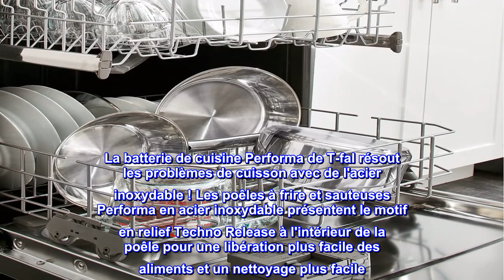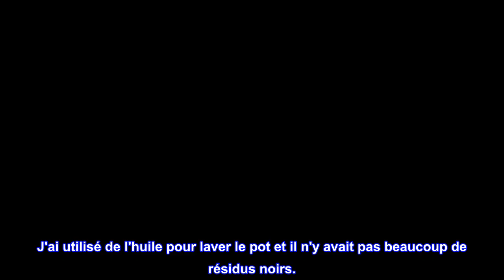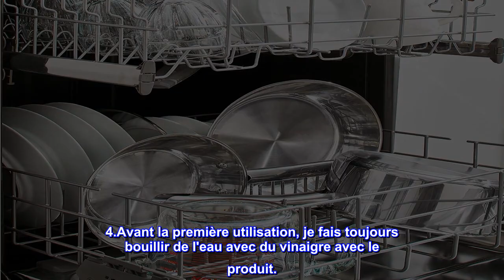Bon produit - T-fal E75824 Performa Batterie de cuisine en acier inoxydable allant au lave-vaissell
Bon produit -  T-fal E75824 Performa Batterie de cuisine en acier inoxydable allant au lave-vaisselle 3 pintes Arge

Intérieur Techno Release pour une libération et un nettoyage faciles
Construction en acier inoxydable 18/10 de qualité supérieure pour une beauté et une durabilité durables
Poignée ergonomique rivetée en acier inoxydable pour une prise en main confortable et sûre
Base compatible avec l'induction en acier inoxydable
La batterie de cuisine Performa de T-fal résout les problèmes de cuisson avec de l'acier inoxydable ! Les poêles à frire et sauteuses Performa en acier inoxydable présentent le motif en relief Techno Release à l'intérieur de la poêle pour une libération plus facile des aliments et un nettoyage plus facile. Un effort minimal devrait redonner aux casseroles leur beauté d'origine. Tous les ustensiles de cuisine Performa sont fabriqués en acier inoxydable 18/10 de qualité supérieure et sont compatibles avec toutes les tables de cuisson, y compris l'induction. Les poignées rivetées en acier inoxydable offrent une prise en main ergonomique et sûre. Les ustensiles de cuisine Performa en acier inoxydable vont également au lave-vaisselle et au four. Préparer de délicieux repas avec de l'acier inoxydable n'a jamais été aussi simple.

J'aime la taille et la qualité.
La taille et la qualité sont très bonnes.
J'ai utilisé de l'huile pour laver le pot et il n'y avait pas beaucoup de résidus noirs.
Merci pour le pot, j'ai pu jeter mon ancien pot de sauce antiadhésif qui était abîmé.

Pour ceux qui ne connaissent pas l'astuce de nettoyage, avant d'utiliser un produit en acier inoxydable, en particulier lié à la cuisine, vous devez d'abord effectuer un lavage à l'huile.
J'ai utilisé de l'huile de cuisson qui est un peu vieille (toute huile de cuisson est acceptable).
1. verser de l'huile et frotter le produit avec une serviette en papier.
2. Après l'avoir frotté, vous pouvez voir les résidus noirs du produit. C'est normal de le voir. (j'ai joint la photo)
Lors de la fabrication d'un produit en acier inoxydable, il y a de nombreuses étapes et ce résidu provient des étapes.
Le résidu ne peut être lavé qu'avec de l'huile.
3.Lavez l'huile du produit et si vous voulez le faire, recommencez.
4.Avant la première utilisation, je fais toujours bouillir de l'eau avec du vinaigre avec le produit.